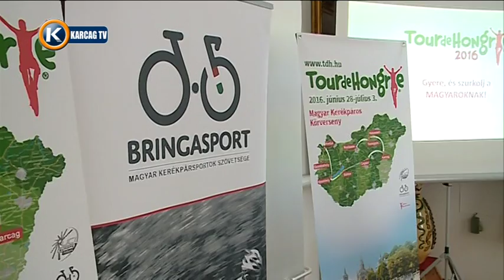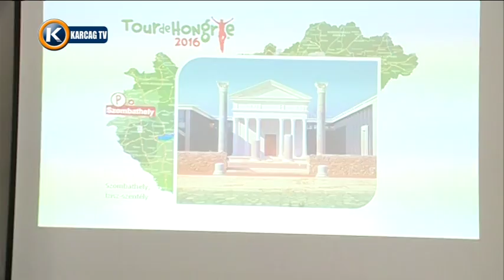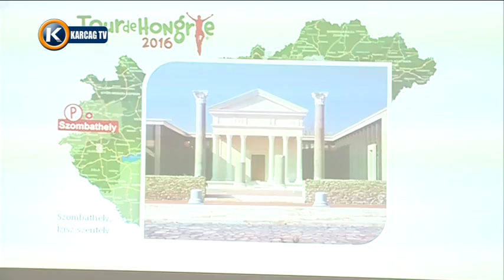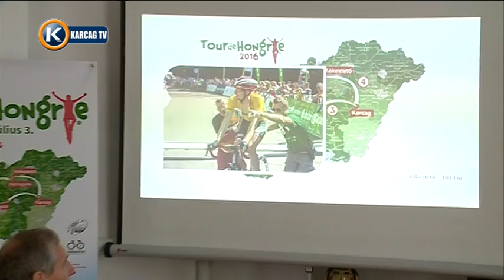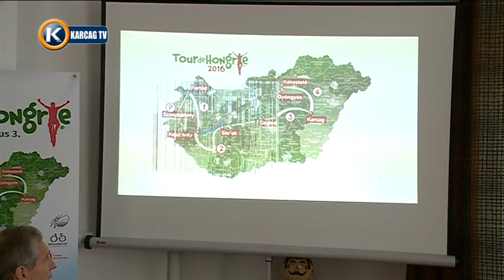Tour de Hongrie 2016 sajtótájékoztató